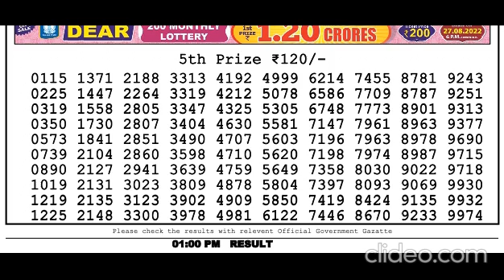Nagaland Lottery Sambad Live today 1PM 28.10.2022 Dear Bengal Morning Evening Night Oct 28, 2022